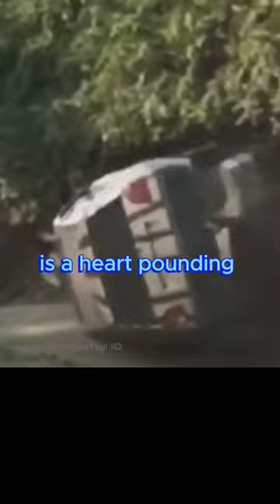Charging Black Rhino 🦏 Nature's Most Aggressive with Lethal Weaponry!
🦏🌿 Uncover the formidable nature of the Black Rhino! 🌪️ With their massive horns and intimidating demeanor, these creatures are not to be underestimated. 🦏🔥 When threatened, they won't hesitate to charge head-on, making them one of the most dangerous animals in Africa. 🌿🌪️ With their incredible speed and lethal weaponry, encountering a Black Rhinoceros in the wild is a heart-pounding experience. 🔥🦏

🌿🦏 Enter the Wild: The Charging Black Rhinoceros! 🌪️🔥
🔥🌪️ Unleash the Fury: The Black Rhinoceros' Head-On Charge! 🌿🦏
🦏🔥 Discover the Formidable: The Black Rhinoceros' Lethal Weaponry! 🌪️🌿
🌿🔥 Uncover the Power: The Black Rhinoceros' Intimidating Demeanor! 🦏🌪️

Black Rhinoceros, Rhino, Africa, Wildlife, Nature, Animal Behavior, Predator, Dangerous, Horns, Intimidating, Demeanor, Charge, Lethal Weaponry, Speed, Wildlife Documentary